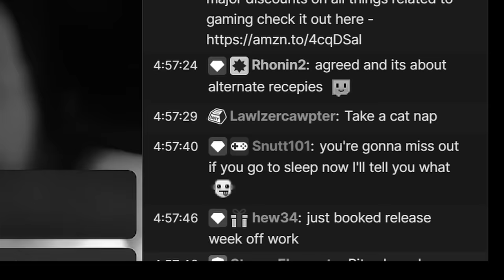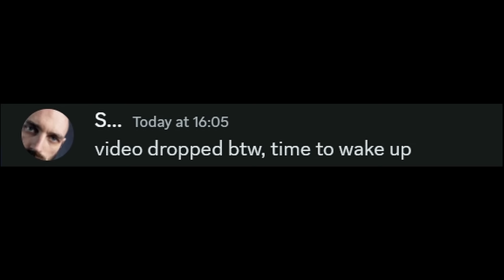SATISFACTORY 1.0 is Massive!!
Well Try out Epidemic, they have a vast library. You want a certain melody from a song, you can extract that on its own also and more. Use my link here if your interested: